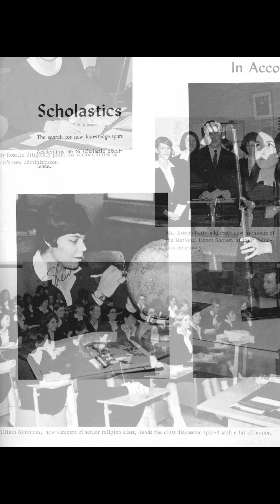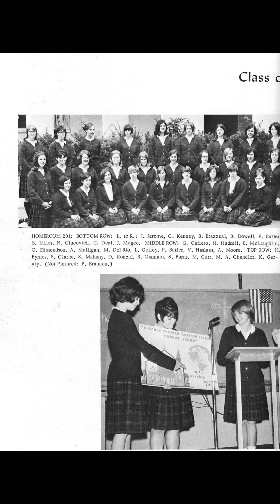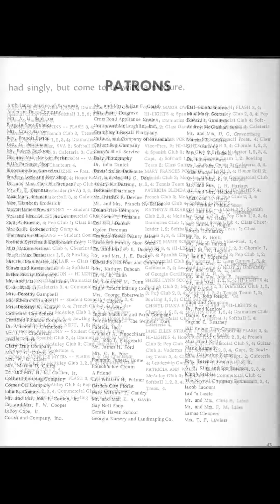SVA Hi Lights 1967